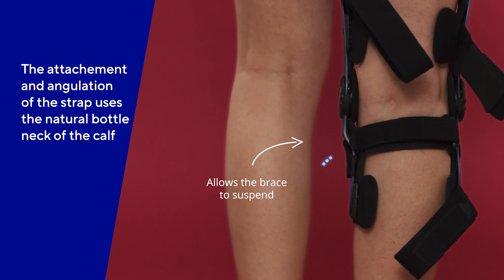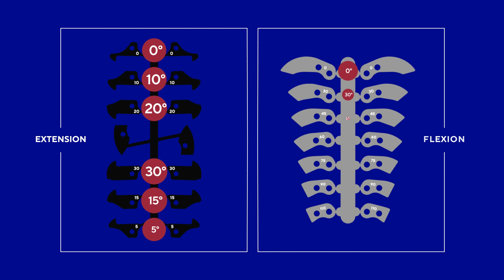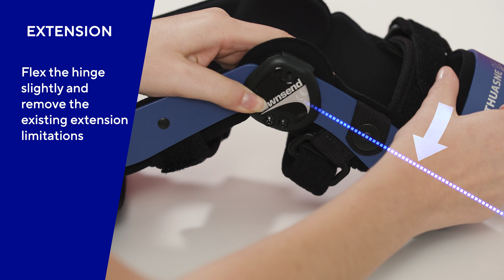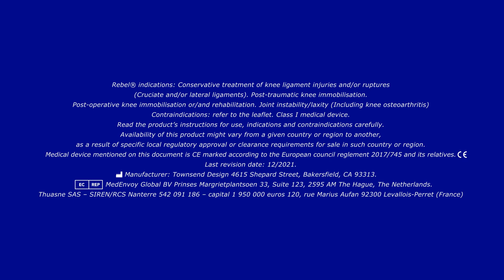Rebel fitting video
Rebel®: Hinged rigid ligament knee brace

Indications: Conservative treatment of knee ligament injuries and/or ruptures (cruciate and/or collateral ligaments). Post-operative immobilisation or/and rehabilitation. Post-traumatic immobilisation. Joint instability/laxity (including for knee osteoarthritis).

This product is a regulated medical device which bears the CE marking. Read all instructions before use and seek advice from a qualified healthcare professional. Manufacturer: Townsend Design 4615 Shepard Street Bakersfield, CA 93313, United States. EC|REP: MedEnvoy Global BV Prinses Margrietplantsoen 33, Suite 123, 2595 AM The Hague, The Netherlands. Updated January 2023